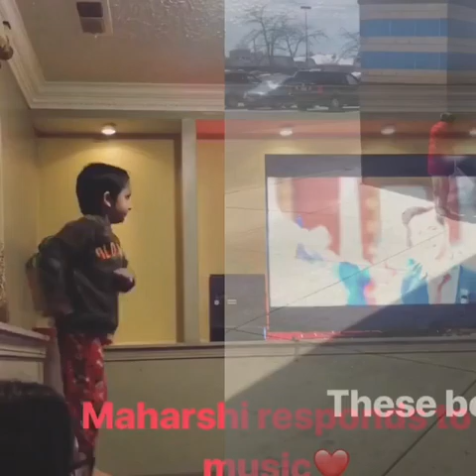Days in a life of 3 years old, Maharshi turns 4 now.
Hi guys!
Maharshi turns 4 on Sunday 27th of May and here are some glimpses of his 3rd year. ❤️❤️
Happy Birthday Maharshi, we love you beyond any measure.